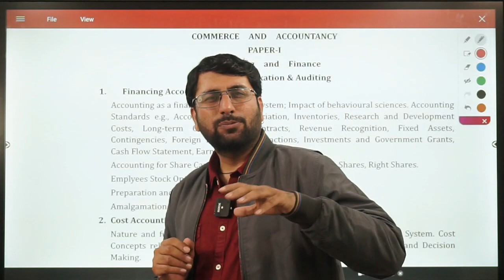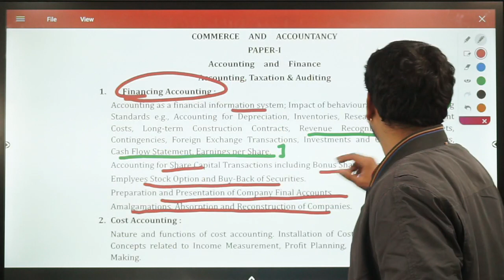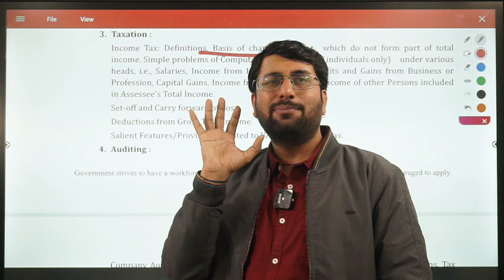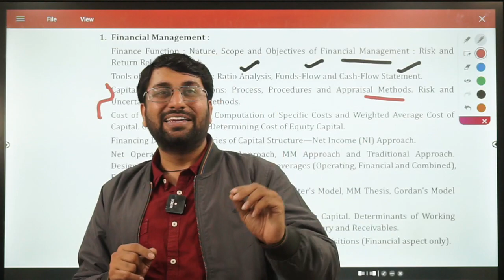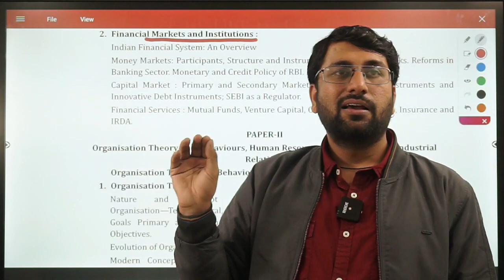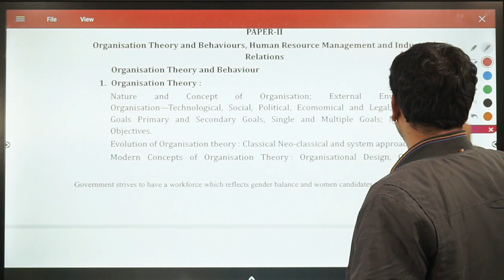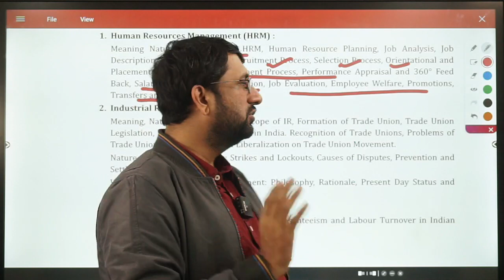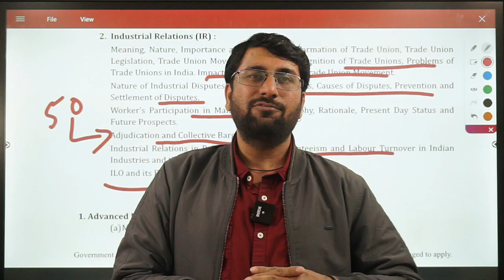UPSC IRMS Commerce and Accountancy Syllabus | IRMS Commerce Optional Syllabus 2023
Hello Students,

As you are aware of the Notification of IRMS Examination to be held in the year 2023, in this session I will be discussing the entire syllabus of IRMS Commerce and Accountancy Optional. I have also discussed some of the important topics in the video for your better clarity and preparation. Do Check out the entire video and prepare accordingly .

🤙 UPSC Comm. & Management Telegram Group
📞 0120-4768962